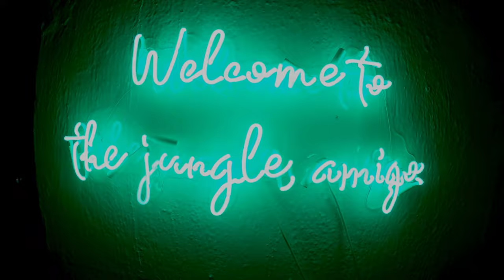Patrick Robinson A day in Puerto Vallarta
A day in Puerto Vallarta filmed on my GoPro 5.

Riding my Insync Hummingbird dirt jump bike around town.

Puerto Vallarta is a small place which offers good food, adventure and super friendly people!

In Puerto Vallarta you can always find something to do! And usually it won't cost you much!

If you have any questions leave them in the comments and I will answer them when I can.

Special thanks to: Insync Bikes